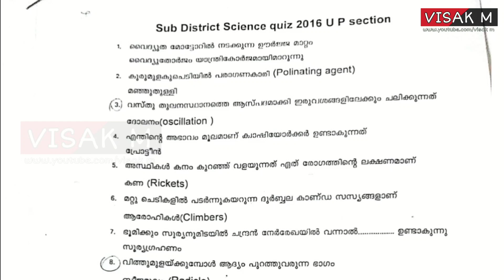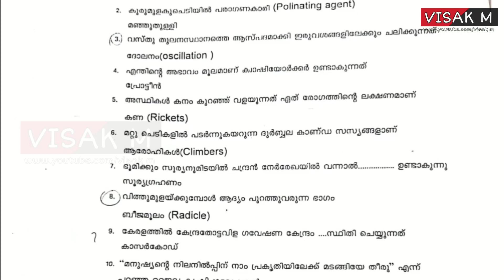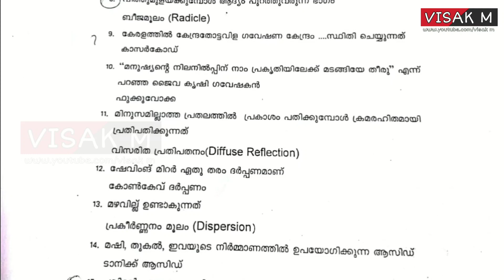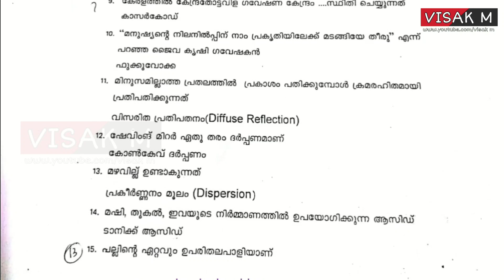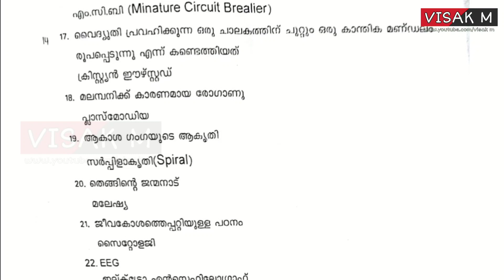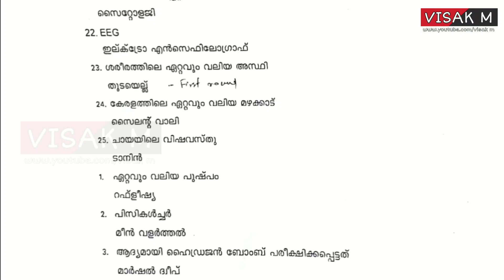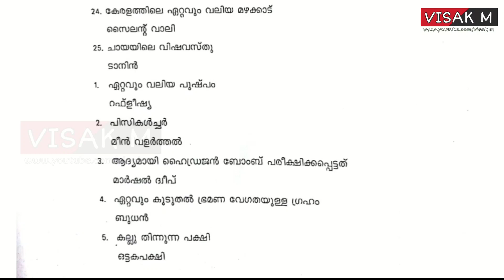ശാസ്ത്ര ക്വിസ് | Science quiz questions and answers in malayalam | LP UP SCIENCE QUIZ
ശാസ്ത്ര ക്വിസ് | Science quiz questions and answers in malayalam | LP UP SCIENCE QUIZ VISAK M

👉🏻Presentations
👉🏻Images
👉🏻Audios